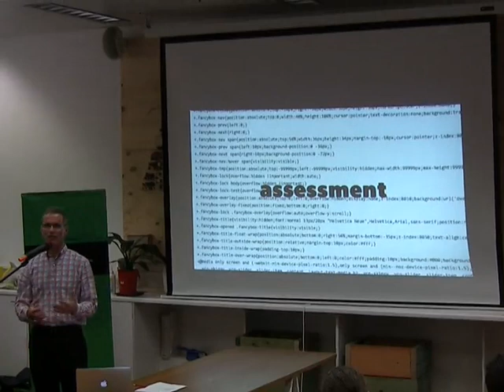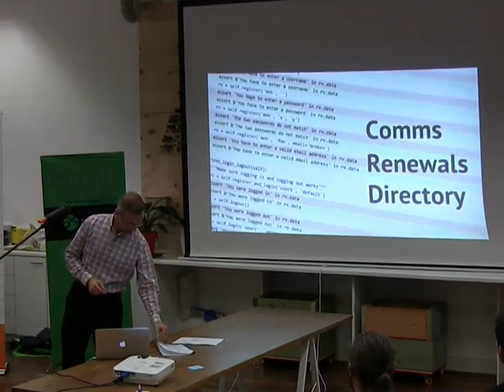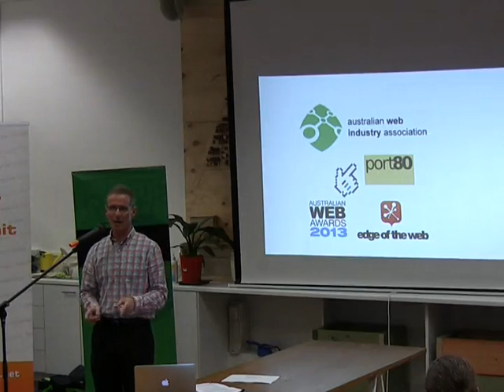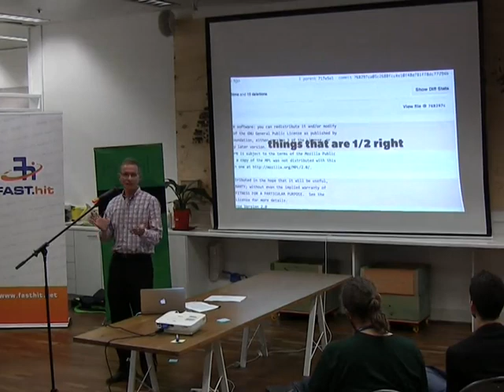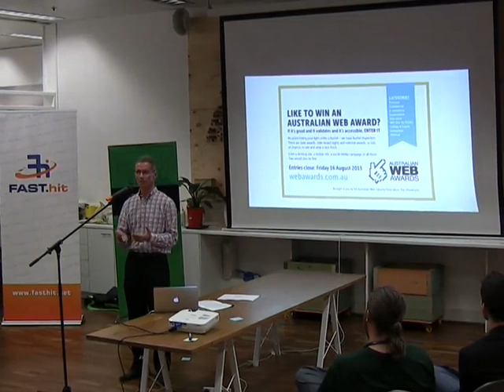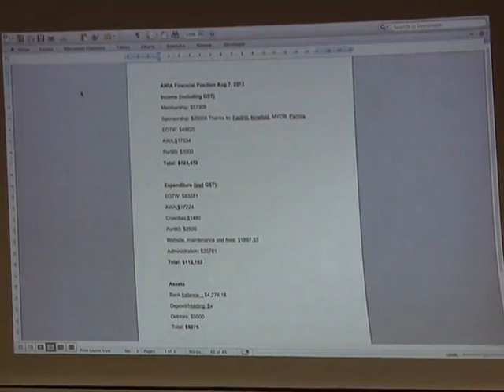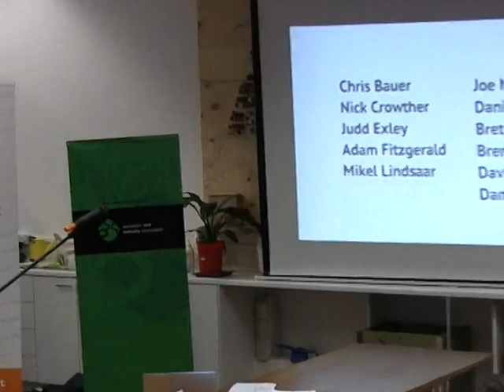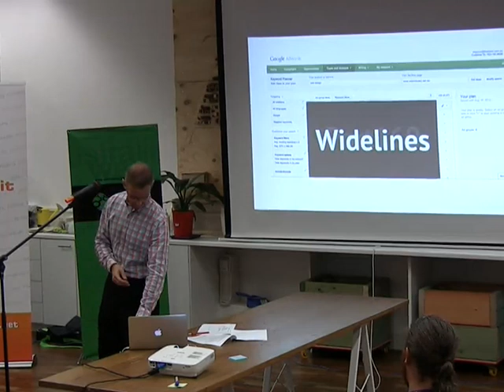AWIA - Annual General Meeting (AGM) August 2013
AWIA AGM held at SpaceCubed in Perth on August 7th 2013.